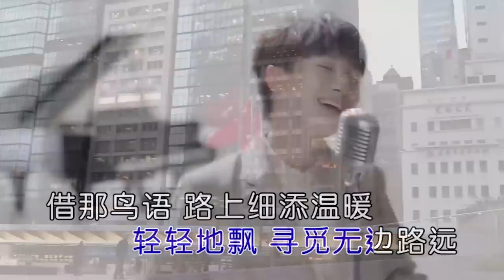【周深】十级粤语“杀疯了”，一开口就惊艳全场，那英都坐不住了！开口就将观众带回港乐的黄金时代！